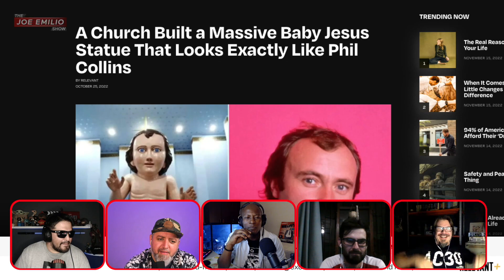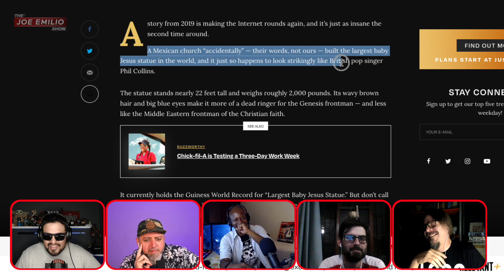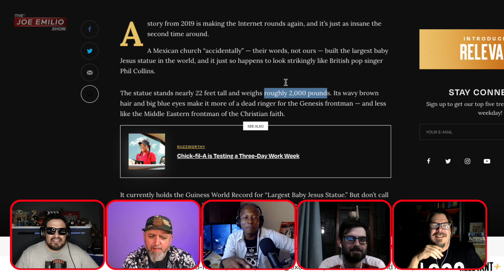A Church Built a Massive Baby Jesus Statue That Looks Exactly Like Phil Collins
A story from 2019 is making the Internet rounds again, and it’s just as insane the second time around.

A Mexican church “accidentally” — their words, not ours — built the largest baby Jesus statue in the world, and it just so happens to look strikingly like British pop singer Phil Collins.

The statue stands nearly 22 feet tall and weighs roughly 2,000 pounds. Its wavy brown hair and big blue eyes make it more of a dead ringer for the Genesis frontman — and less like the Middle Eastern frontman of the Christian faith.